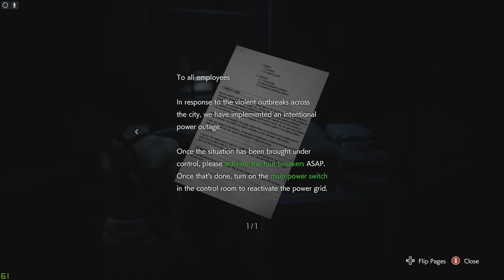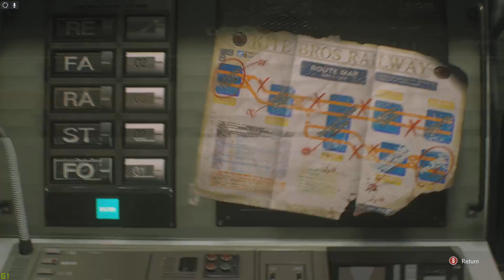Resident Evil 3 Remake Part 02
We finally encounter dat guy who is big and stuff -- Watch live